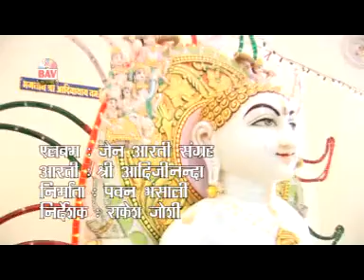Jay Jay Aarti Aadi Jinanda | Jain Aarti HD Video | Anil Desai, Bansi Bahar | Rangilo Rajasthan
Album: Jain Aarti Sangrah
Singer: Anil Desai, Bansi Bahar, Anita Goswami, Devayani, Priti Katekar
Music Label: BAV